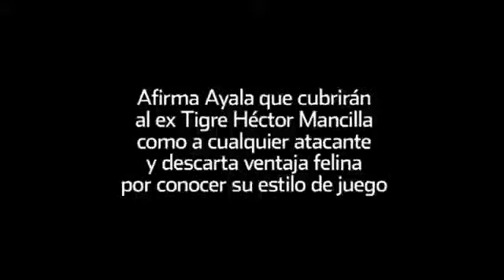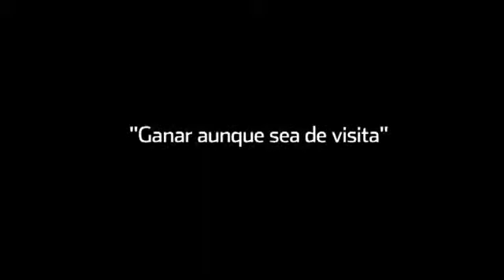Estarán atentos a juego de chileno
Si bien en Tigres saben y conocen la forma de juego del delantero Héctor Mancilla, para Hugo Ayala esto no significará una ventaja cuando el equipo enfrente al Atlas.